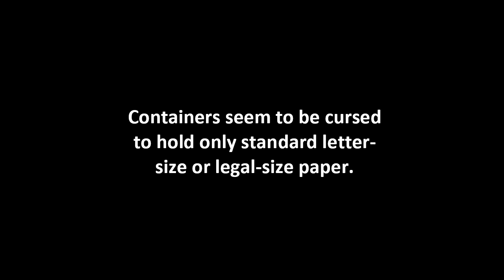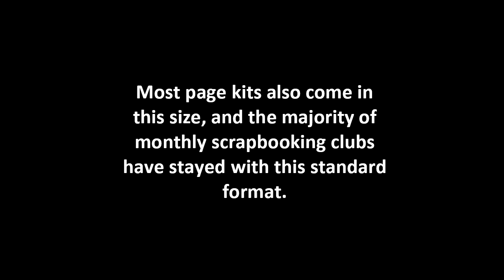Scrapbook Albums | Scrapbooking Stencils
The premier scrapbooking stencils resource site. Everything that you would hope to find on a website about scrapbooking stencils is here!